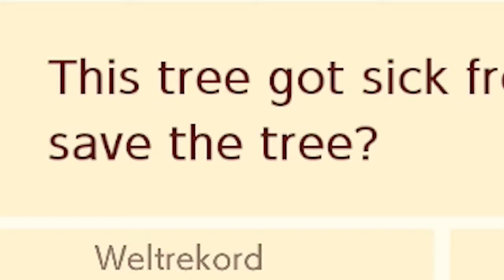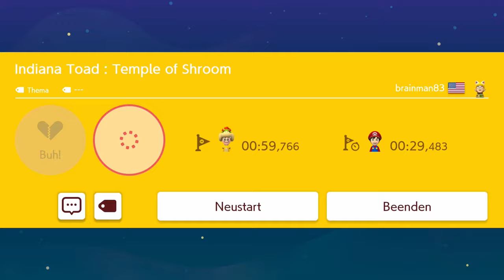RETTET DEN URWALD! 🌳🌲🌴 「Mario Maker 2 Onlinelevel #16」 deutsch